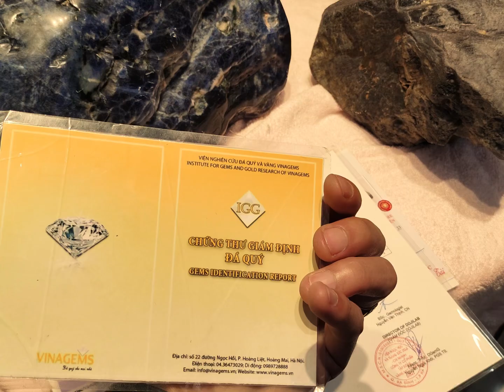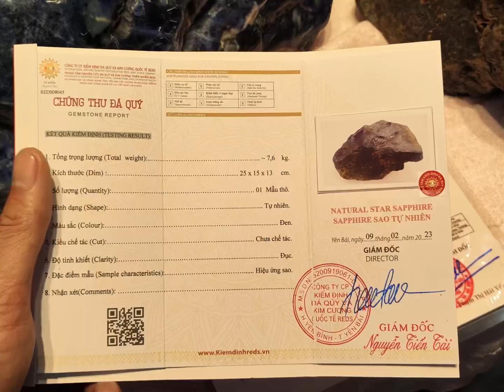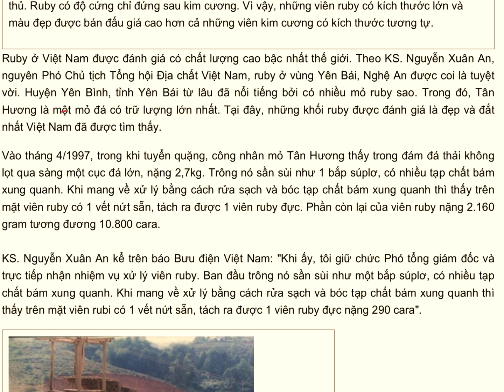NHỮNG VIÊN ĐÁ QUÝ TRỌNG LƯỢNG KHỦNG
Các loại đá quý nói chung thể khối đều rất nhỏ, và đây là những khối Saphere tự nhiên của Việt Nam có trọng lượng thuộc hàng rất hiếm có.